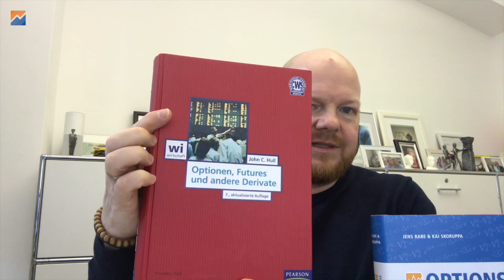Mach es dir nicht zu kompliziert ... | Optionsstrategien